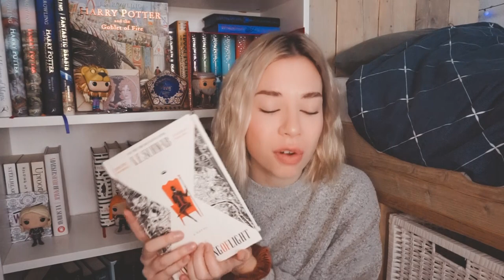2020 BOOKISH GOALS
Another new year, means new BOOKISH GOALS!!!